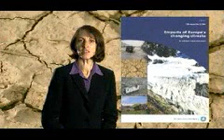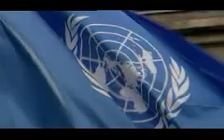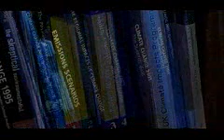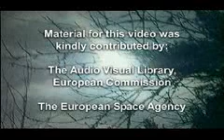Climate change: documentary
This is an eight minute documentary made by the EEA in 2004 covering climate change issues.